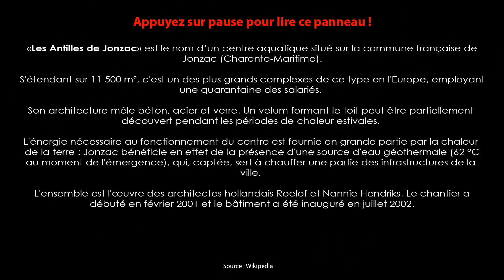257 - "Les Antilles de Jonzac" - 01.04.24